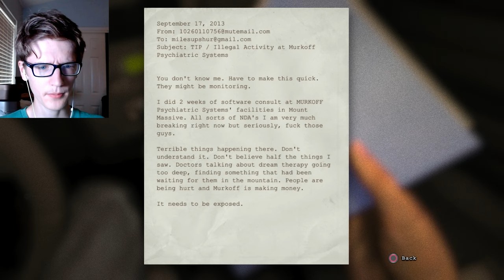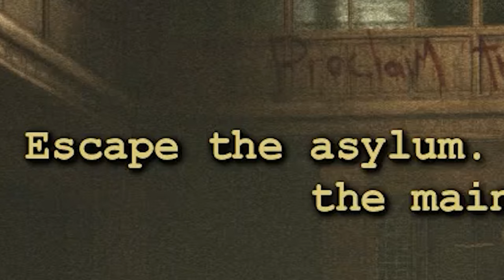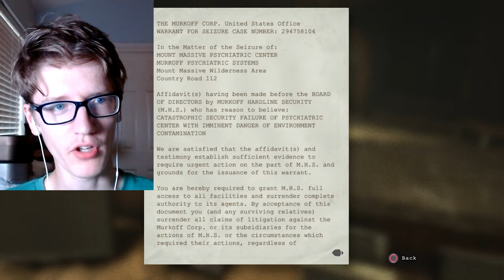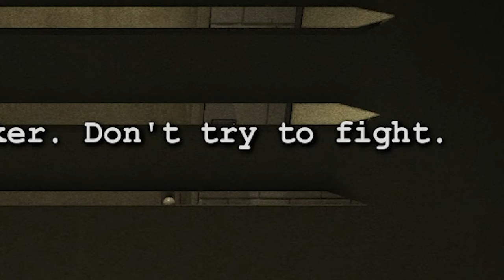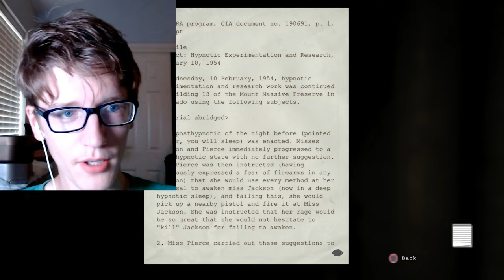This Was A Bad Idea | Outlast [#1]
Just be grateful that I'm playing the game and you're not.